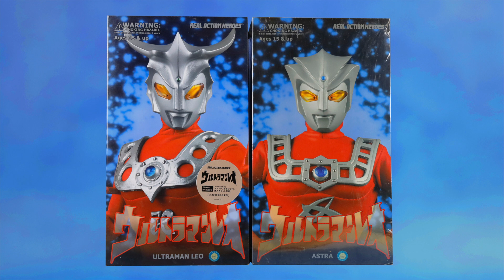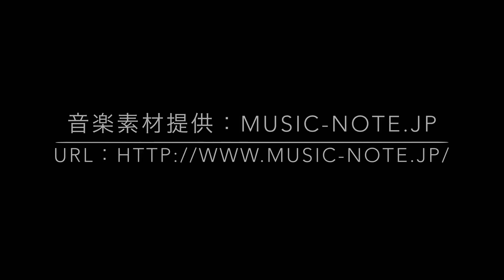【メディコムトイ】RAH ウルトラマンレオ ＆ アストラ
今回は、ショート動画で紹介した【メディコムトイ RAH】のウルトラマンレオとアストラです🖐️

見た目は比較的綺麗ですが、スーツの劣化は進んでいて関節を曲げようモノなら、表面がヒビ割れてしまう様な状態になっています。
ウルトラダブルフラッシャー用のハンドパーツも付属していますが、メディコムトイのサイトに掲載されている様なポーズは、とてもじゃないですが【無理】ですので悪しからず🙇

It's presented to the adult who is in a TOY hell.